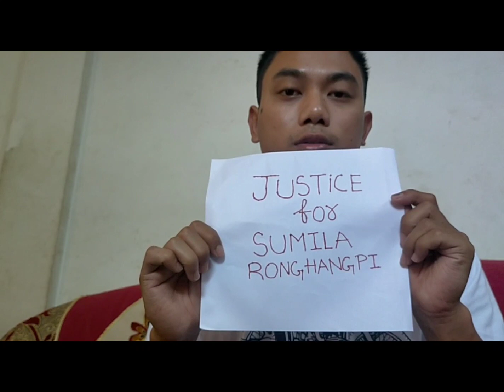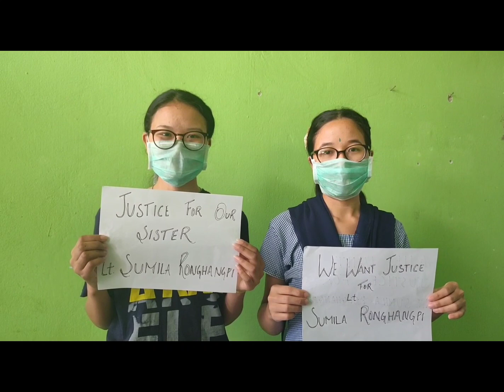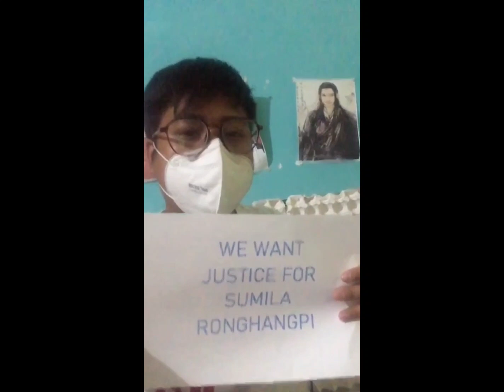Scooty nalage mama, Lt. Sumila Ronghangpi Justice diyok